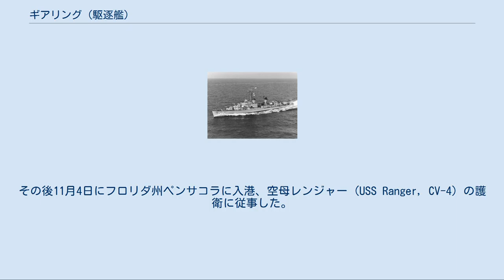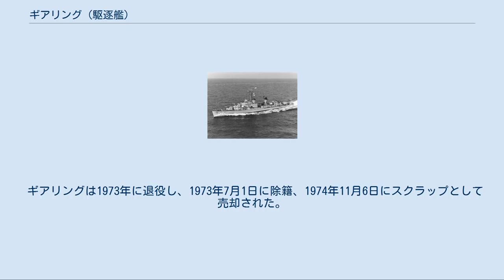ギアリング (駆逐艦)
ギアリング (USS Gearing, DD-710) は、アメリカ海軍の駆逐艦。
ギアリング級駆逐艦のネームシップ。
艦名はギアリング家に因む。
 ギアリングは1944年8月10日にニュージャージー州カーニーのフェデラル・シップビルディング・アンド・ドライドック社で起工する。
1945年2月18日にトーマス・M・フォーリー夫人（ギアリング中佐の娘）によって進水し、1945年5月3日に艦長T・H・コープマン中佐の指揮下就役する。
 キューバ沖での整調後、ギアリングは1945年7月22日にノーフォークに到着、他の駆逐艦に乗艦予定の乗員の訓練を行い、10月5日にメイン州カスコ湾に入港した。
10月26日から19日までコネチカット州ニューロンドンで海軍記念日を祝う催しが開かれ、総計5,000名の市民がギアリングに乗艦した。
その後11月4日にフロリダ州ペンサコラに入港、空母レンジャー (USS Ranger, CV-4) の護衛に従事した。
 1946年3月21日にノーフォークに帰還し、ギアリングは平時の作戦活動を北米および南米の大西洋岸、カリブ海で行い、モンテビデオ、ウルグアイ、ブラジルのリオデジャネイロを訪問した。
1947年11月10日に最初の地中海巡航に出航し、アルジェリア、マルタ、イタリア、フランスを訪問し、1948年3月11日にノーフォークに帰還した。
その後1949年1月4日から5月23日まで再びヨーロッパ海域に展開した。
 1949年の秋、ギアリングはフロストバイト作戦、北極圏への巡航および寒冷地での技術および装備開発に参加した。
その後も東海岸沖およびカリブ海で1950年末まで作戦活動を続ける。
1951年1月10日から5月17日まで地中海配備に就き、その年の残りは北はハリファックスから南はキューバまでの海域で訓練巡航を行った。
 1960年代まで続く平時活動のパターンが確立され、年に一度の地中海巡航、大西洋およびカリブ海での演習が繰り返された。
活動の継続で有事即応性が保たれることとなった。
1961年後半から62年始めまでボストンで近代化およびオーバーホールが行われた。
 1962年10月のキューバ危機に際し、ギアリングはキューバの封鎖に参加した。
11月1日にノーフォークに帰還、その年の残りは大西洋での作戦活動に費やされた。
 1963年初めにスプリングボード-63作戦に参加し、3月に地中海に展開、夏を第6艦隊との任務で過ごす。
9月にニューポートに帰還すると、「FRAM I」オーバーホールが行われた。
1964年の春から夏にかけてカリブ海および北大西洋で活動した後、10月4日に地中海入りし、再び第6艦隊に加わる。
1965年始めに母港に帰還し、1967年まで大西洋艦隊との作戦活動に従事した。
 ギアリングは1973年に退役し、1973年7月1日に除籍、1974年11月6日にスクラップとして売却された。